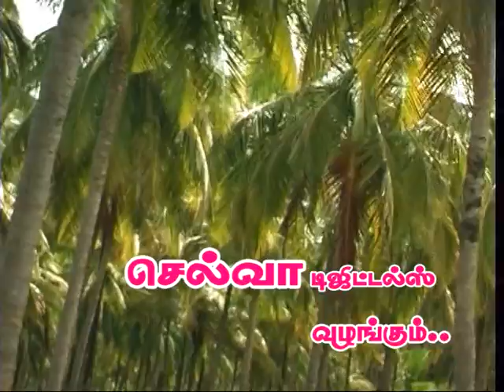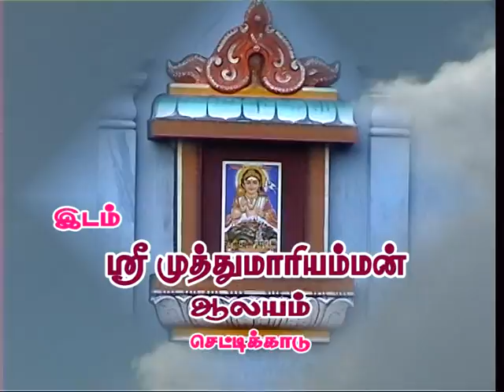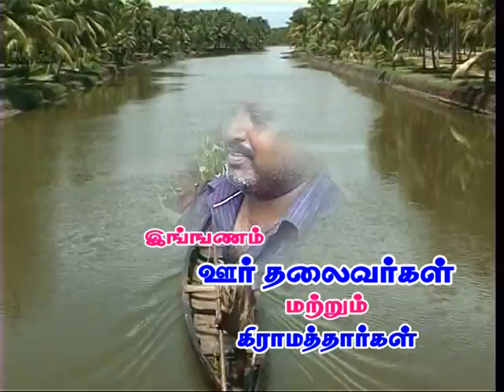chettikadu mariamman festival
the teaser of silatur sri mudhumariamman temple festival
at chettikadu..
uploaded by
palaniyappansubbiah
chettikadu..